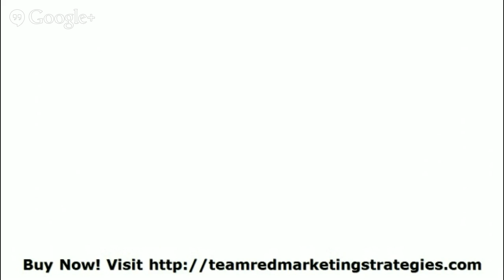Accessories ceramic knife setceramic knife set TRMS Professional Knife Set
Examine the type of knives you will need in your kitchen.  Knives are available in a wide variety of shapes and sizes and can meet a tremendous variety of needs. The cutlery you'll need depends on your cooking style and habits.

•  A good basic kit for the average home cook would include:
o An all-purpose utility knife (5 inches) - used for a range of foods as it has many functional uses.
o A chef's knife (7,8-9 inches) - used for chopping, dicing, mincing, and cutting.
o A paring knife (3") - used for peeling, cutting, and trimming small vegetables such as potatoes and onions.
o A serrated bread knife is used for bread, cake, fruit, and tomatoes.
o A cleaver - used for meat and cutting through bone..
o A fillet knife for filleting fish.
o A carving knife for carving roasts, hams and poultry.
o Sharpening steel or knife-honing stone. Electric sharpeners are not approved.

• You can usually buy a knife set containing most or all of this set. More times than not, it will be cheaper than buying the knives separately.

Shop around for your knives. The internet is a superb source to find good prices on quality brands and many wholesalers have buy-direct websites to get their knives at great prices. Be sure to visit a brick and mortar store to handle the various knives and get a feel for them.

When buying knives, hold each knife in your hand.  The grip should be comfortable and sit well in your hand. Be aware that what one person finds comfortable does not necessarily mean it will be comfortable for you, so while advice is helpful, test for yourself.

Look at the steel content in the knife as well as where it is located. Look for any signs of joining or welding, particularly in the hilt of the knife. This is a weak  point in the knife and should be avoided as weak knives are more likely to bend or break at this joining point. The best knives are made from a single piece of steel, hand-forged. These, of course, are more expensive. Cheap knives will be thin with insubstantial hilts and handles covered thickly in plastic.

Feel the weight of the knife. A lightweight knife is good for speed and precision, whereas a heavy knife requires more work when chopping a lot of light ingredients. However, a heavy knife is best for chopping solid foods such as nuts and other harder ingredients.

The balance of the knife. Quality knives tend to have great balance. To test the balance, place your finger at the finger grip at the hilt or blade-end of the handle, holding the knife horizontally with the cutting edge down. A quality, well balanced knife will balance at that point and not fall off your finger.

• A well balanced knife makes slicing easier and requires less effort. It is essentially the leverage point and it has to be at a specific point or it is unbalanced. If you are using the knife a lot for large amounts of ingredients, a balanced knife offers far less strain on the arm.

Look at the hilt of the knife. It should be sturdy, easy to clean and well joined. It is the most solid part of the knife where the strain of pressing on the handle travels through into the blade. It's not a good sign if it is thin or there is evidence of a weld or join.

What is the handle made of?  The handle is often made of wood, plastic, toughened resins and other robust materials. Low density or soft woods or other low density materials are not recommended for knife handles.

Maintaining your knives.  For a good quality set, also invest in a steel and a sharpening stone. The steel maintains a nice cutting edge, but will not give the knife one if it has gone blunt without a lot of work. Stones will restore an edge or improve an existing cutting edge.

• A diamond steel can cost a lot more, but will give a very fine edge. They also wear the knife down faster so knives can start to take a curved or sickle shape if care is not taken when sharpening. Very often people sharpen the middle of the blade on the steel, which also often happens most when you sharpen it with high speed. (As you see on TV) Take it slowly and evenly down the whole length of the blade, so it wears and sharpens evenly.

• Do not use the knife on stone, glass, steel or ceramic cutting boards or surfaces. This damages the knife and can cause the knife to slip and cause an injury. Bamboo, wood and rigid plastic are the best cutting boards.

CERAMIC KNIFE SET :
00:00:05  ceramic knife set
00:00:07  sharpening stones
00:00:09  german knives
00:00:11  professional knife set
00:00:13  wusthof classic knife set
ceramic knife set